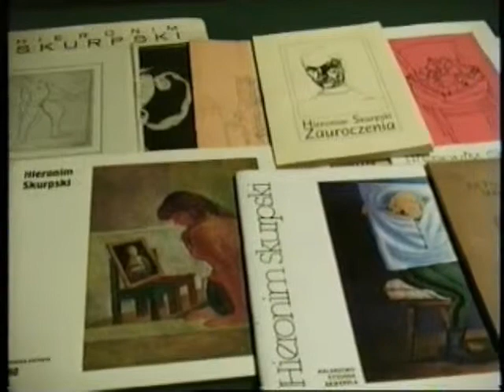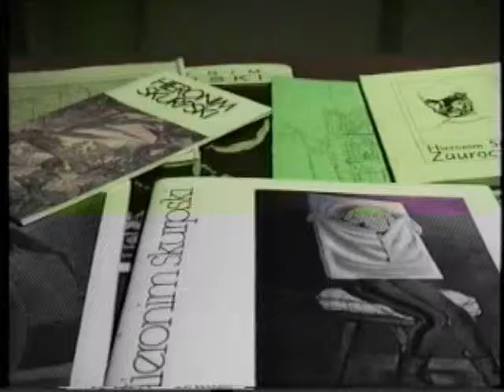Hieronim Skurpski - Leksykon Kultury Warmii i Mazur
Leksykon Kultury Warmii i Mazur to największa encyklopedia wiedzy o regionie Warmii i Mazur.